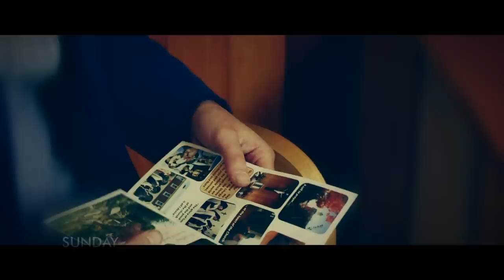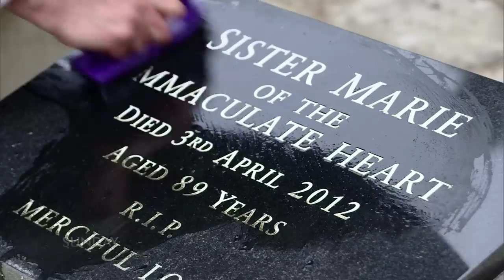Breaking Silence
Carmelite nuns living a contemplative life of silent prayer behind the high walls of a monastery in Christchurch, New Zealand.